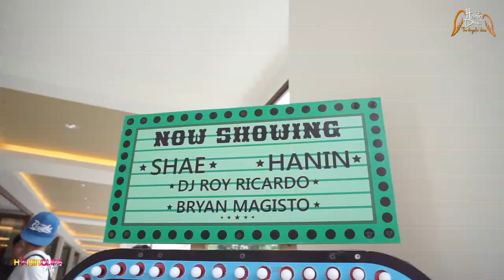A Day With Hanin Eps. Pesona Alam Carnival Vaganza